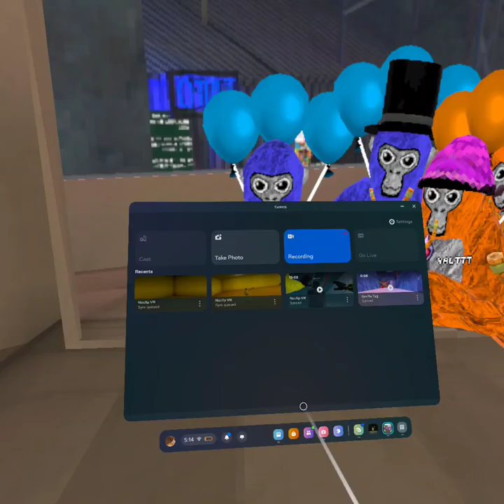Paintbrawl in gtag